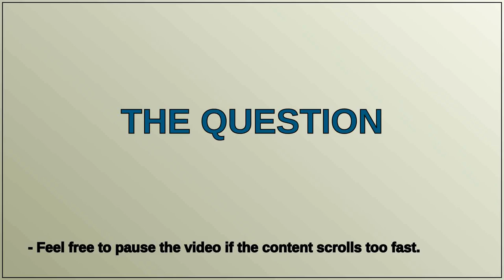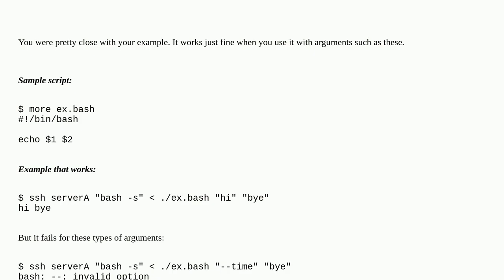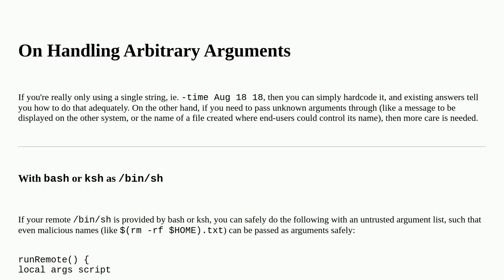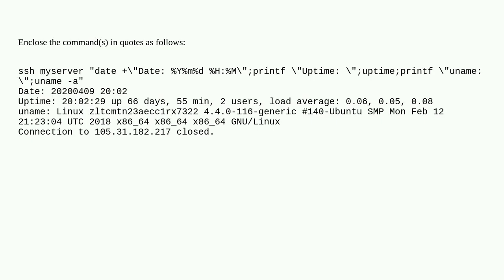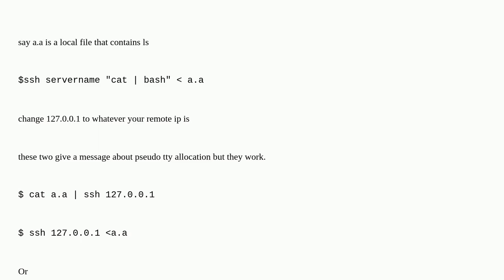How can I execute local script on remote machine and include arguments?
A special thanks goes out to the community

  shell shell-script bash options scripting